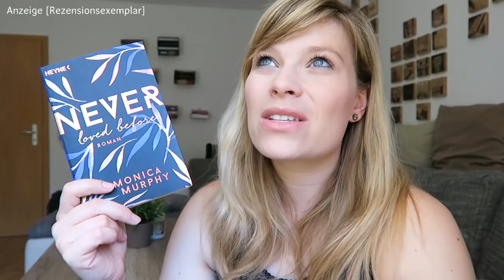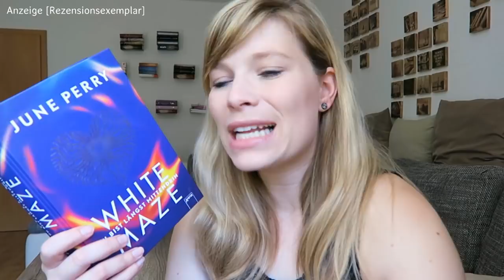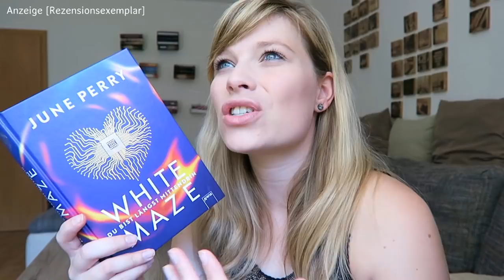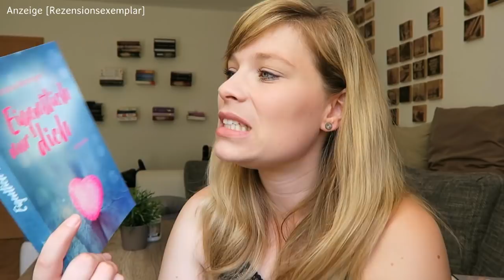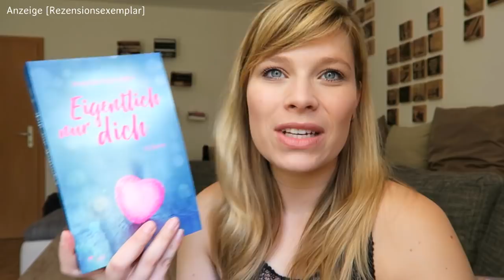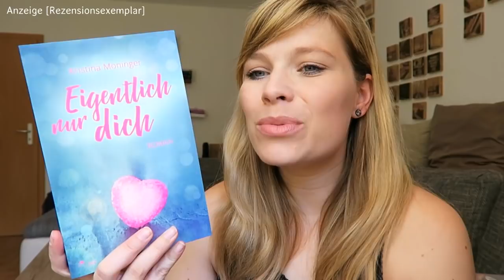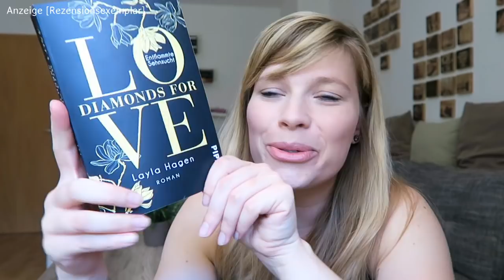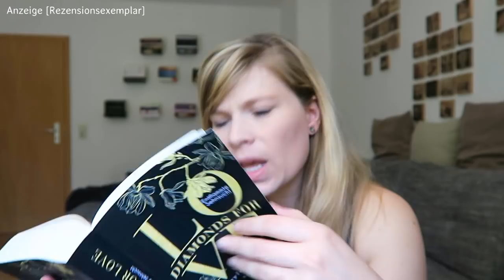Lesemonat Juni `18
Victorian Rebels - Mein schwarzes Herz - Kerrigan Byrne

Mein Tag ist deine Nacht - Melanie Rose

Scythe - Der Zorn der Gerechten - Neal Shusterman

Eigentlich nur dich - Kristina Moninger

Never Loved Before - Monica Murphy

Der letzte Liebesbrief - J.Vellguth

White Maze - June Perry

Dieser eine Tag - Eine Story zum Valentinstag -  Samantha Young

Rough Love (Sinners of Saint) -  L. J. Shen

Kalte Nächte Warme Herzen (Gravity Reihe 1) - Sarina Bowen

Harter Fall Weiche Landung (Gravity Reihe 2) - Sarina Bowen

Diamonds For Love – Entflammte Sehnsucht - Layla Hagen

Ein Gratis Hörbuch von Audible:

- Werbung Ende -